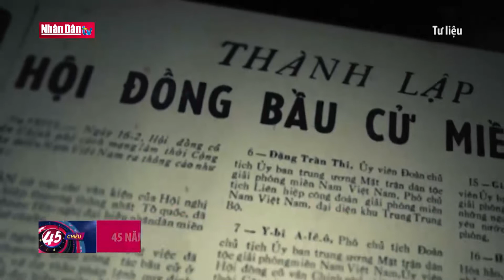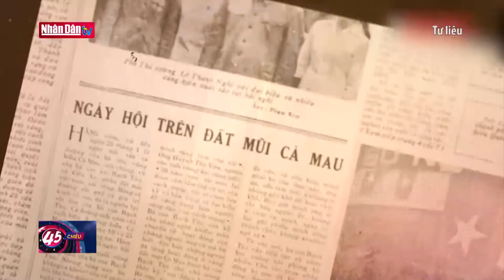45 năm Ngày Tổng tuyển cử lần thứ hai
45 năm Ngày Tổng tuyển cử lần thứ hai | Truyền Hình Nhân Dân
1. Dự Báo Thời Tiết Hôm Nay